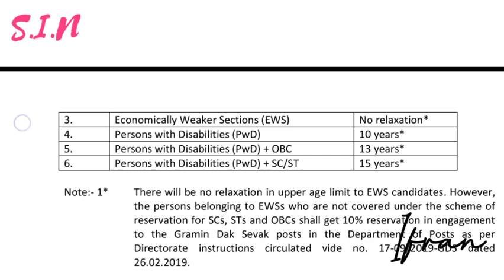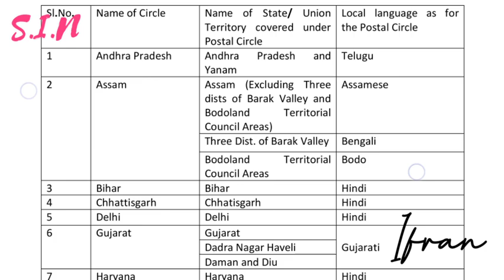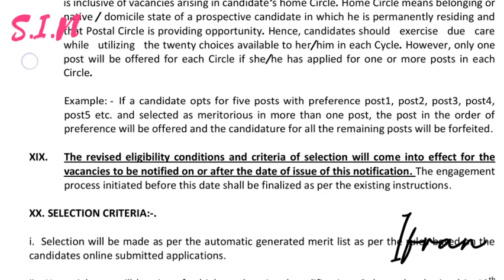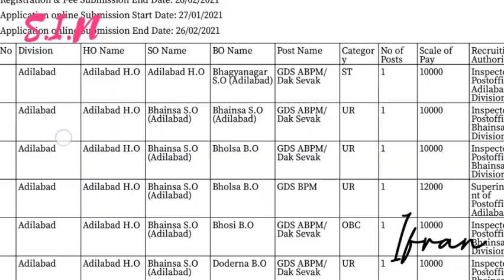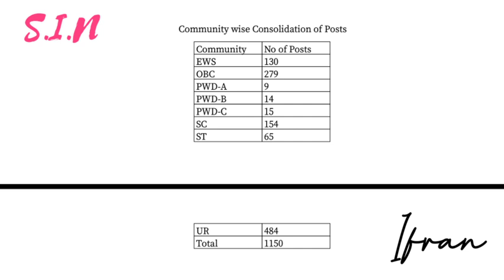తెలంగాణ లో BPM, ABPM, DAK SEVAK ఉద్యోగాలకు నోటిఫికేషన్ వచ్చింది. ఆంధ్రప్రదేశ్,TS DON'T MISS VIDEO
WE ARE GIVING INFORMATION ABOUT ALL CENTRAL AND STATE  JOB  UPDATES . IN OUR CHANNEL IN TELUGU LANGUAGE ...